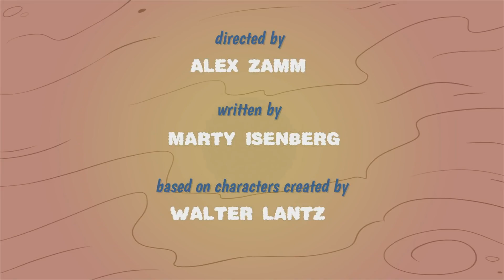Pica-Pau em Português | 110 O Rio Continua Lindo | Nova Série de Pica-Pau | Desenhos Animados